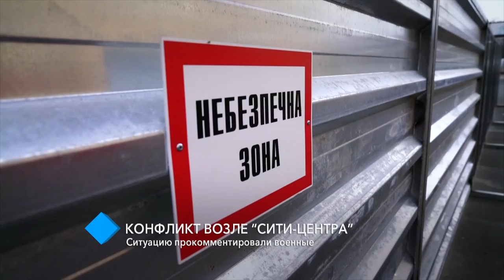Конфликт возле “Сити-Центра”: ситуацию прокомментировали военные